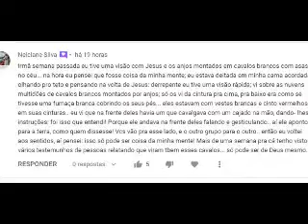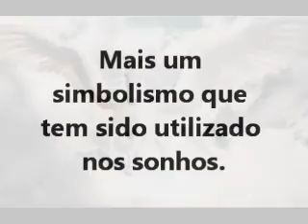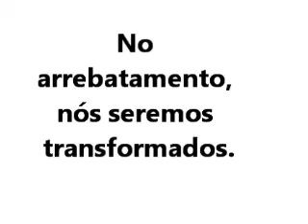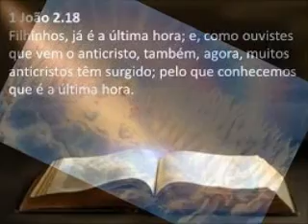Visão : Eu vi o Senhor Jesus vindo junto com anjos montados em cavalos.